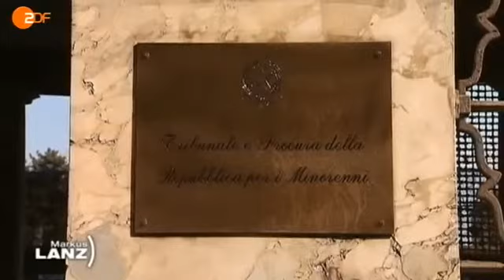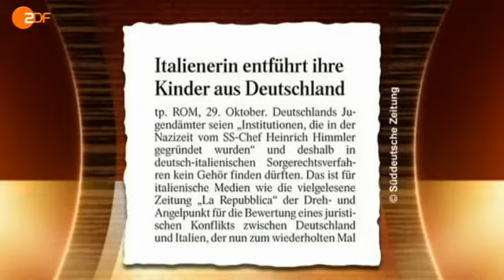Extra: Tobias Ritter im ZDF bei Lanz November 2011